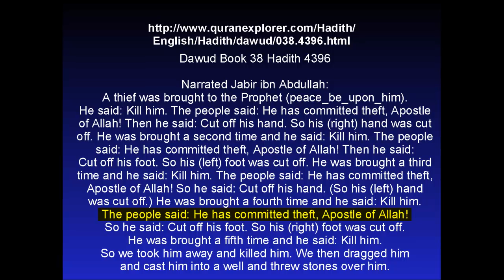FAIL: Prophet Muhammad: a mercy for all creation - the merciful mohammed and a thief